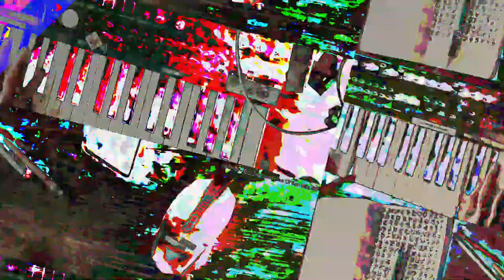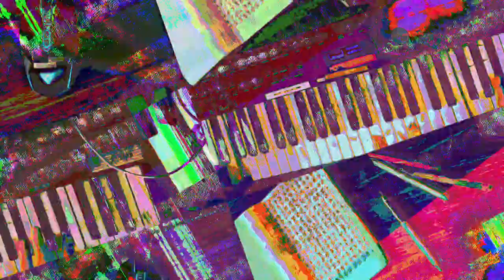[EPILEPSY WARNING] Movie 23 07 19 08h16m10s *Photosensitivity Warning*